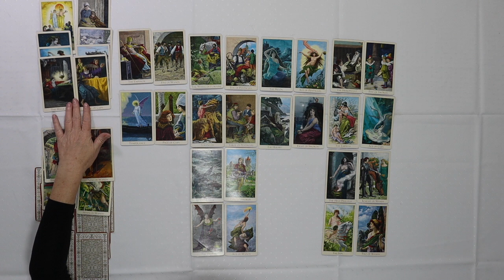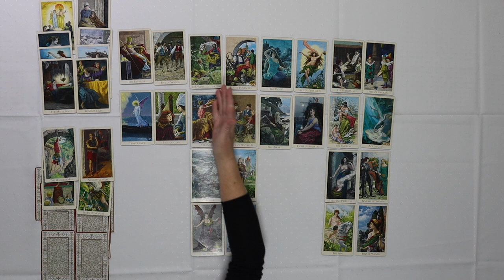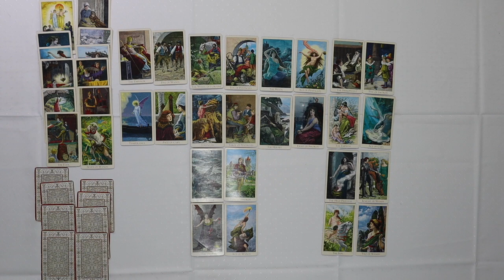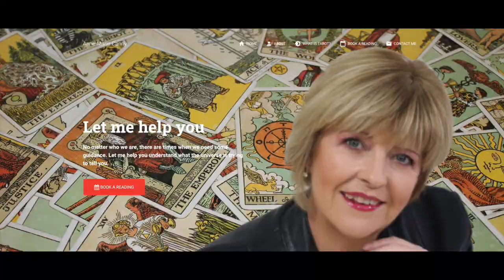CANCER - PART 6 Relationships Wait for it! TarotWithAnneMarie ♋️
I am giving a series of readings for each star sign

Join me each week as we reveal 3 pairs of your full spread.

New Readings coming soon!

I will be doing Live On YouTube and Facebook I wonder if you can help me with the time that might be good for you. Leave your comments for me and that will help me decide what time we can go out Live. Thank You!

I will have a total of 44 cards for you by week 7

You can also visit me on my where you’ll be able to book readings with me, as well as learn about what I do.

The cards being used this week are 'The Romantic Tarot Deck'. by Karen Mahony and Alex Ukolov.